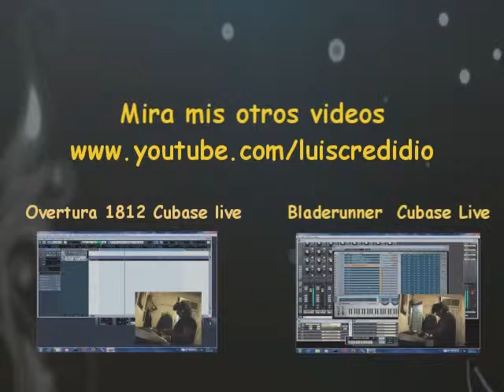Grabando Guitarras con Looper JM4 Line 6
Record guitars loops in the Looper JM4  progression
3 track and only one Guitar.